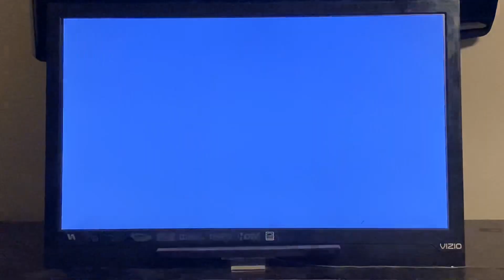Hatsune Miku: Project DIVA Mega Mix - Just Be Friends - (Extreme/Perfect)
With Luka’s birthday coming up tomorrow, this is my gameplay of “Just Be Friends” on Project Diva Mega Mix. Enjoy!👍